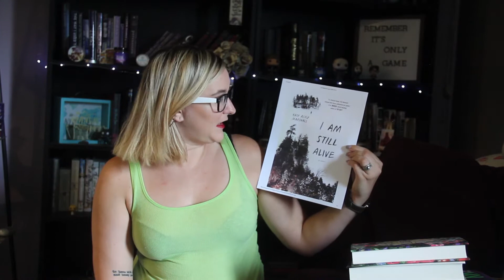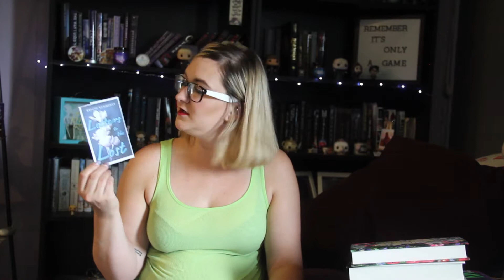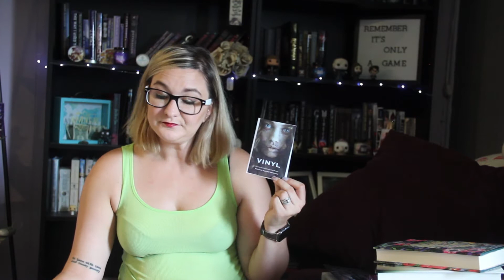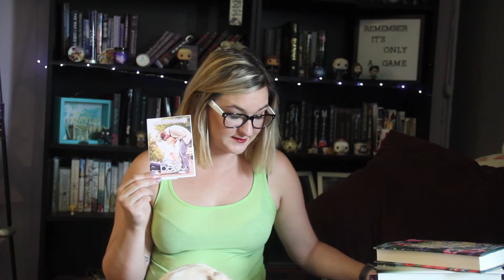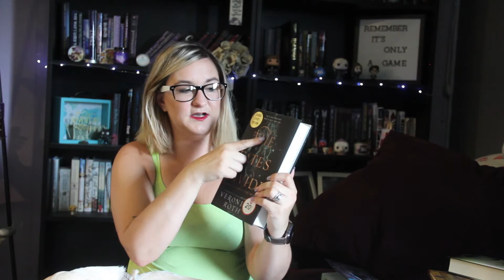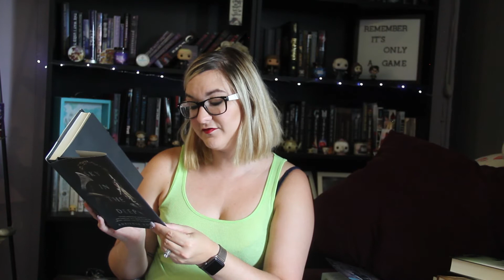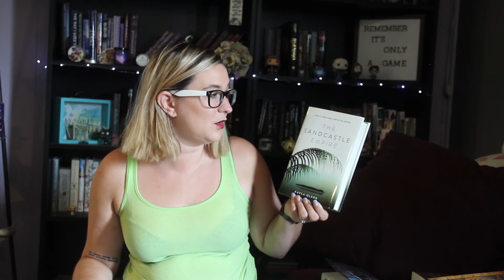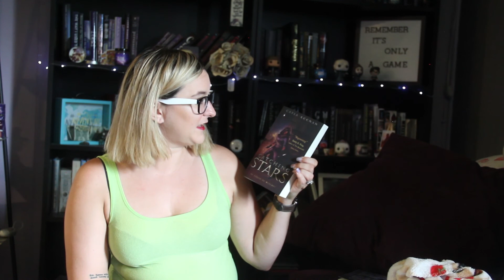EMOJIATHON TBR (aka September TBR) (aka the longest TBR vid ever)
My original plan for my September TBR was to tackle the huge list of books I received in book boxes that I never got around to reading.  Then I came across Emojiathon and figured I'd combine the two, so behold, my super ambitious TBR for this month-long readathon:::    I Am Still Alive; Love Letters To The Lost; Vinyl; Radio Silence; Out of Beat; Crown of Midnight; The Glass Spare; Wild Beauty; The Fates Divide; The Gentleman's Guide to Vice and Virtue; Lifel1k3; Sky in the Deep; My Plain Jane; The Bear and the Nightingale; The Sandcastle Empire; Second Chance Summer; The Hate U Give; The Tales of Beedle the Bard; Catching Stars; The Hazel Wood; and The Bird and the Blade

SOCIAL STUFF